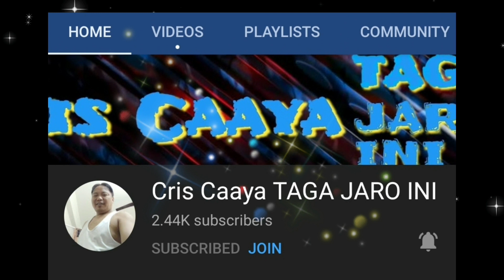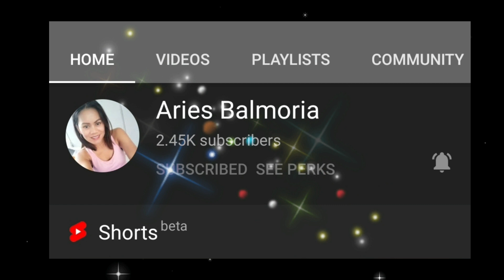How To Make Custard Macaroons With Easy Recipe | Mukbang by Daisy Cañete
Hi guys here's the complete recipe measurements of Custard Macaroons

3 egg yolks
1 whole egg
5 tbsp evaporated milk
10 tbsp condensed milk
2 tbsp melted butter
1/2 tsp vanilla flavour
6 tbsp fine desiccated coconut

Bake for 30 to 40 minutes at 160°C